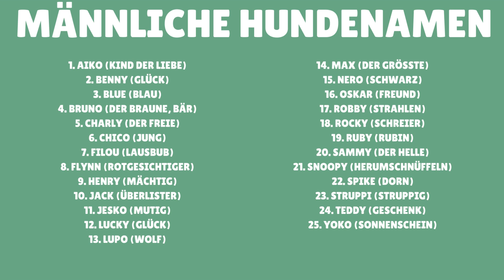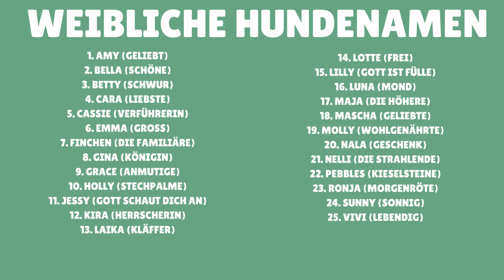Beliebte Hundenamen | Top 50 Liste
Beliebte Hundenamen, ist das Thema des heutigen Videos. Wir alle lieben unsere pelzigen besten Freunde. Deshalb ist uns der Name unserer tatzigen Begleiter auch so wichtig. In unseren Top 50 der beliebten Hundenamen geben wir euch Anregungen für schöne männliche und weibliche Hundenamen. Wir hoffen unser Video zum Thema "beliebte Hundenamen" hat dir gefallen.